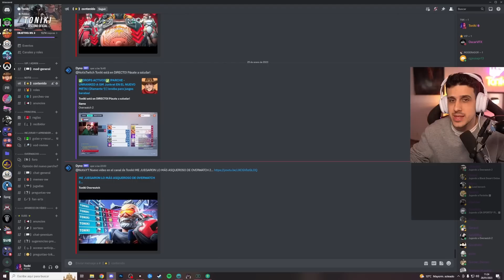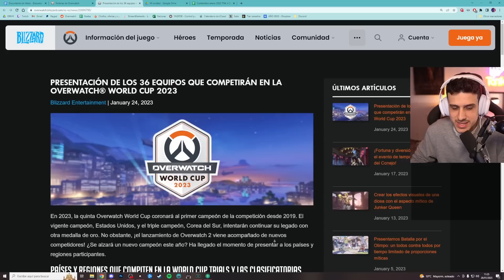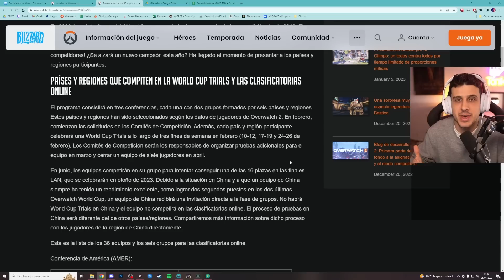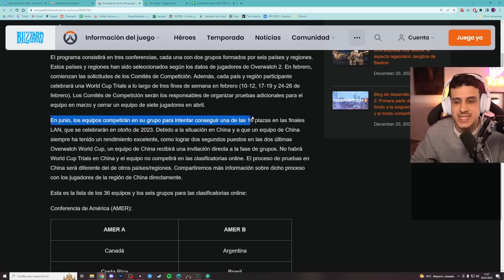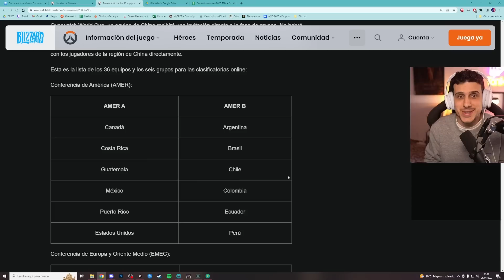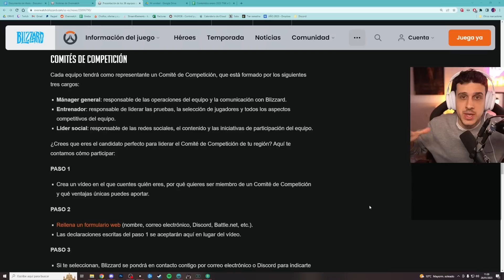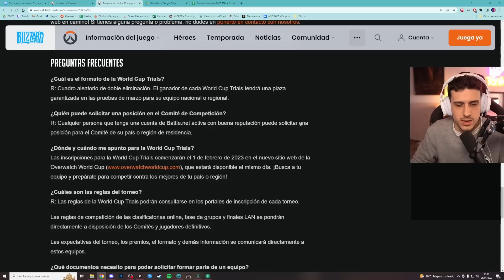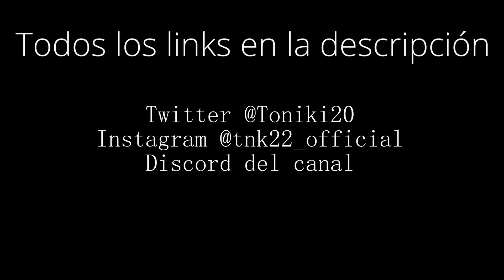TIENES QUE VER ESTE VÍDEO SI QUIERES JUGAR CON TU PAÍS en OVERWATCH 2 | Toniki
9h en México y Perú
11h en Argentina
10h en Chile

📽️ Carla